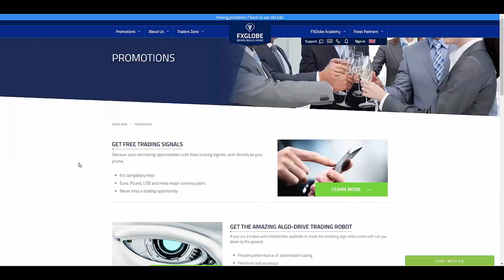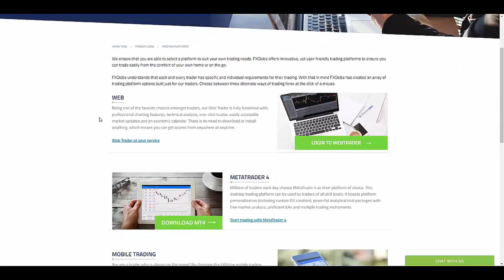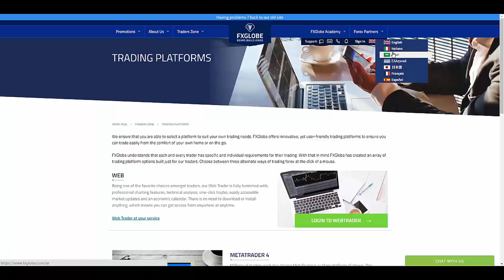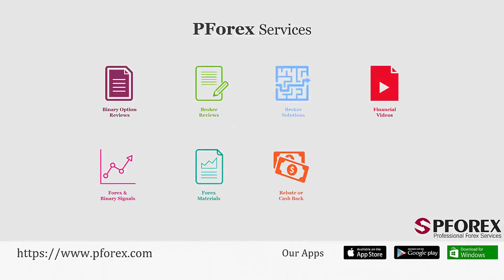FXGlobe Review By PFOREX.COM